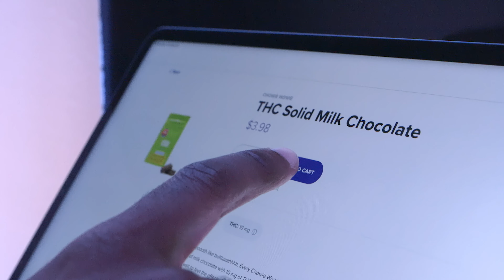Montrose Delivers to your Door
Montrose is a customer-centric, authorized dispensary that focuses on engaging consumers in a discovery of the world of cannabis. We're located at 1755 Pickering Pkwy just off the 401 at Brock Rd. We offer in-store shopping, curbside pickup and same day delivery.